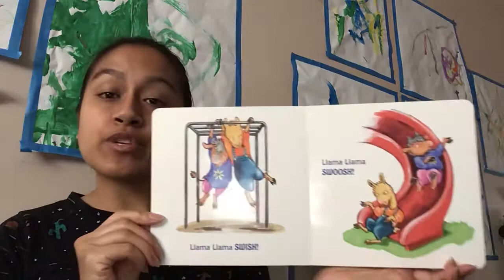Read with Sam: Llama Llama Zippity-Zoom 🦙